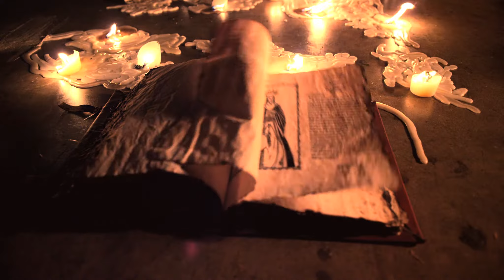Harvest Moon Sizzle